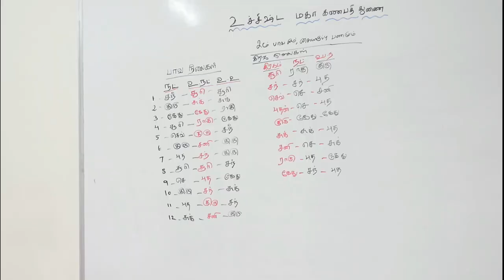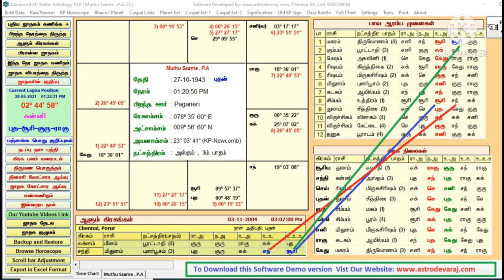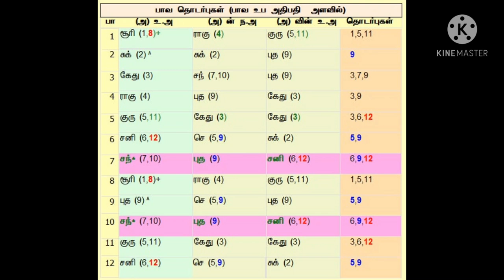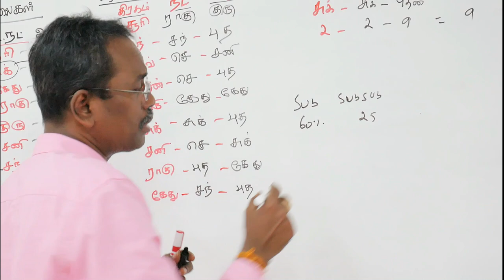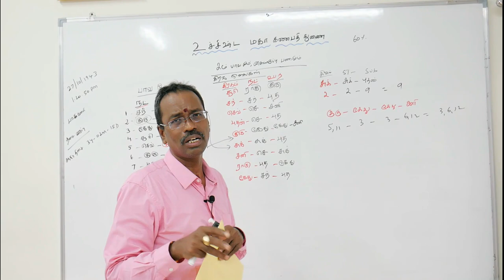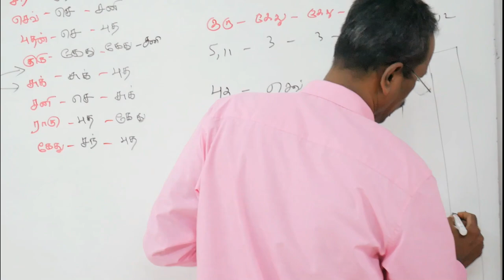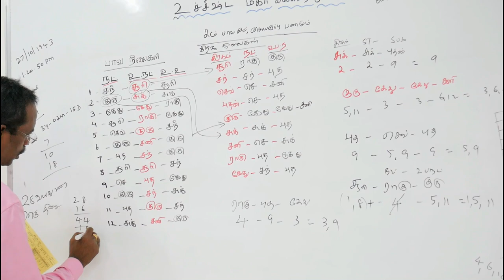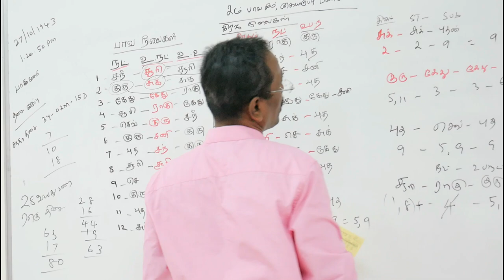Wealth in KP Astrology | Income , Finance in KP astrology | 2ம் பாவம், பலவீனமானவரின் ஜாதக ஆய்வு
Wealth in KP Astrology | Income , Finance in KP astrology | கே.பி. ஜோதிட முறையில் 2ம்  பாவம்,  பலவீனமானவரின் ஜாதக ஆய்வு | KP Jothidam | KP Astrology in Tamil

2. லக்னம் முதல் 12 பாவ காரக விளக்கங்கள் பற்றின  you tube  play list videoக்களை கீழ்கண்ட லிங்கில்  காணலாம்  ***

3. சூரியன் முதல் கேது வரை கிரக காரக விளக்கங்கள் பற்றின  you tube  play list videoக்களை கீழ்கண்ட லிங்கில்  காணலாம்  ***

5. கே.பி. ஜோதிட முறையில் வேலை தொழில் எப்படி தேர்வு செய்வது பற்றின  you tube  play list videoக்களை கீழ்கண்ட லிங்கில்  காணலாம்  ***

6. கே.பி. ஜோதிட முறையில் திருமணம் எப்போது நடக்கும்  பற்றின  you tube  play list videoக்களை கீழ்கண்ட லிங்கில்  காணலாம்  ***

சிவந்தாங்கல், சிக்கராயபுரம்,
குன்றத்தூர், சென்னை- 69
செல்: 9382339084